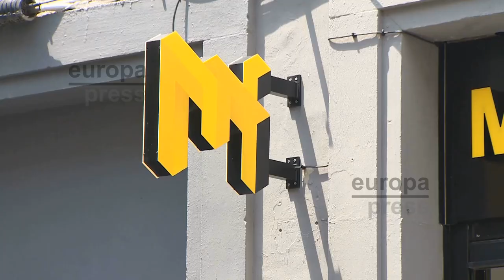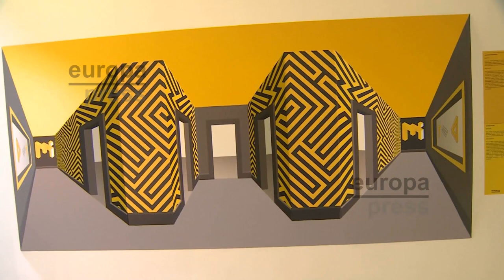Abre en Madrid el Museo de las Ilusiones para mostrar el mundo de "las ilusiones ópticas"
El Museo de las Ilusiones ha abierto sus puertas en Madrid este junio. Se trata de un lugar dedicado al entretenimiento y en el que se ofrece una experiencia visual, sensorial, interactiva y educativa basada en el mundo de las "ilusiones ópticas".